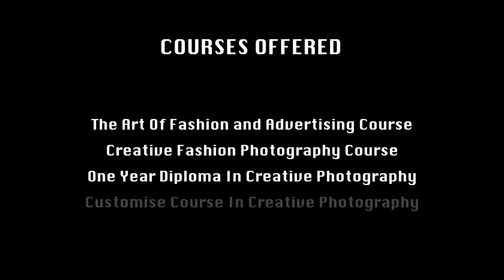Admissions Open for all Courses.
One Year Diploma in Creative Photography Course
The Art of Fashion and Advertising Photography Course
Creative Fashion Photography Course
Customized Photography Course

Learn fashion photography and fashion portraits from eminent photography Nitin Rai, in the lap of nature.